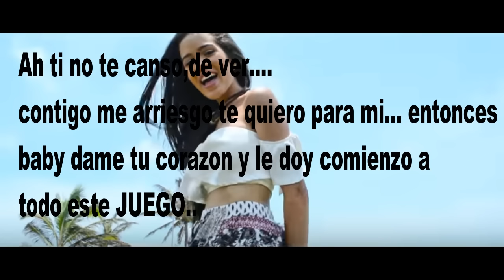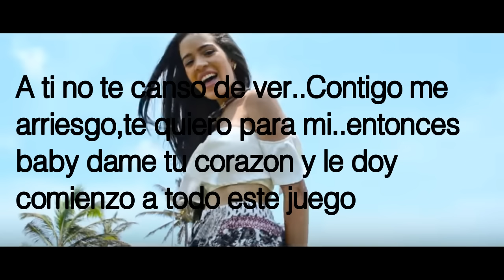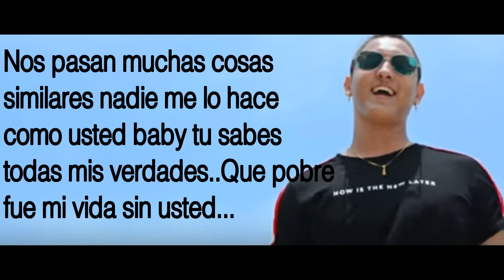Samir Guerrero Ft Betzabeth Amor de verdade Letras Español🎶